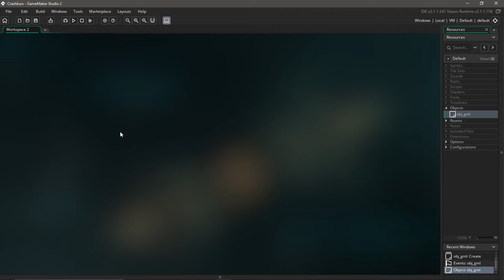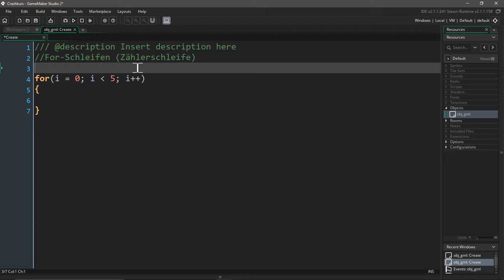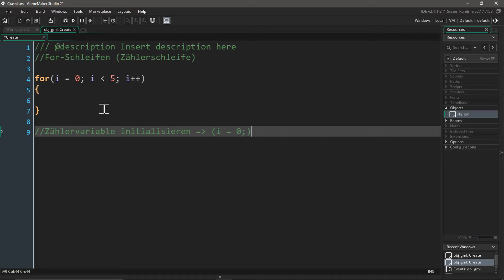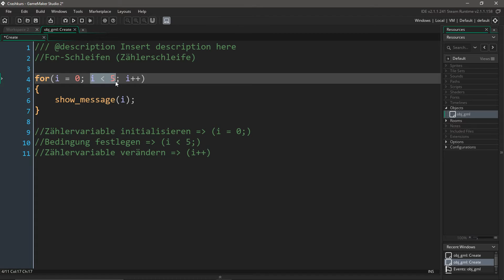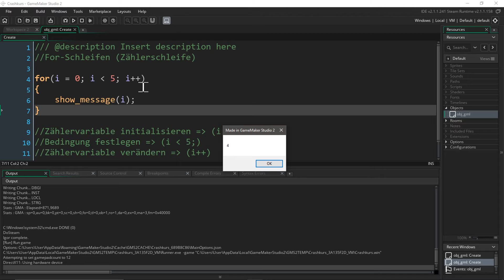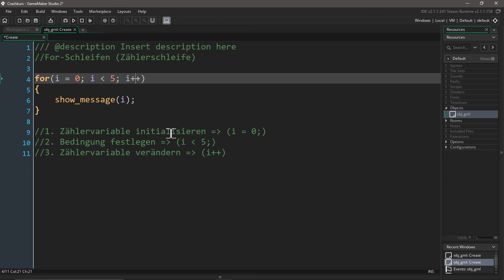Game Maker Studio 2 Tutorial German (Deutsch) [13/21] - For-Schleifen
Ein Game Maker Studio 2 Tutorial auf Deutsch (German).
Heute geht es um For-Schleifen